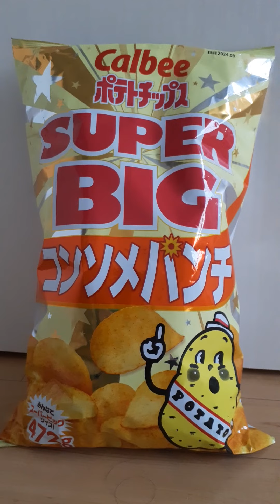ポテトチップスのスーパービックサイズを発見❗